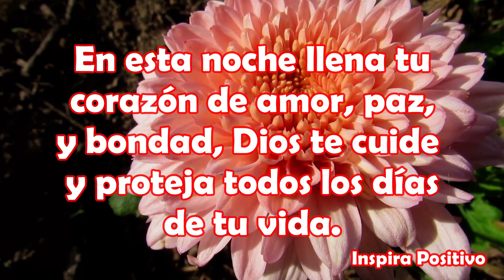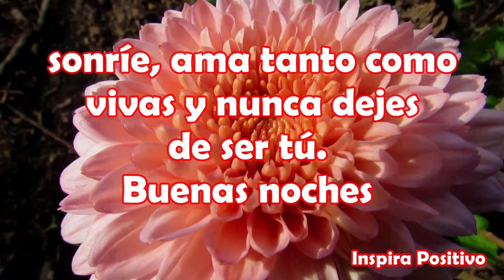Buenas Noches Dulces Sueños El video mas bonito del mundo Abre este Mensaje Hermoso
Buenas Noches
Que la noche te devuelva la tranquilidad, la paz y la calma que necesitas para un buen descanso